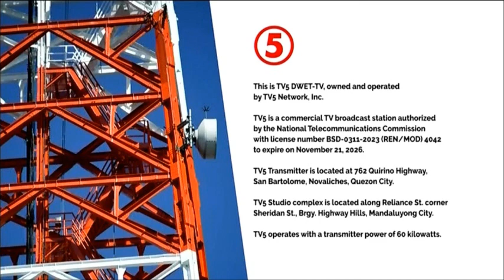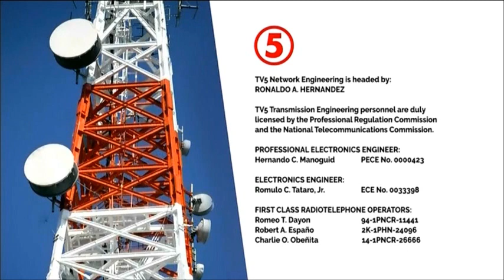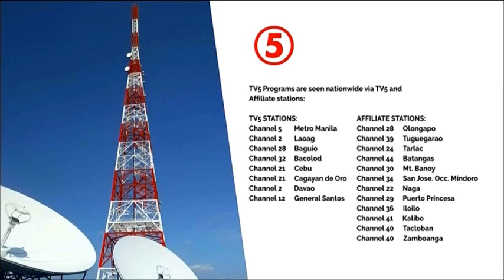TV5 Sign OFF June 21, 2024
TV5 Signs OFF at 1:01 AM of Friday June 21, 2024. These portions are the following:

1. Oras Ng Himala Partial Closing
2. TV5 2024 Station Notice (Sign OFF Version)
3. Lupang Hinirang by Mandaluyong Children's Choir with the UST Conservatory of Music-Wind Orchestra
4. SMPTE Color Bars with 1 KHz Sine Wave Tone